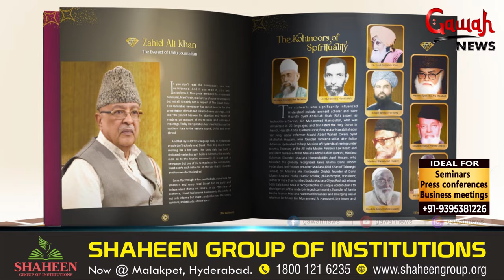Telangana CM wins hearts of Journalists | The Kohinoors Spark | HHF & SEED aid to TIMREIS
Gawah News Final 24 AUG 2024